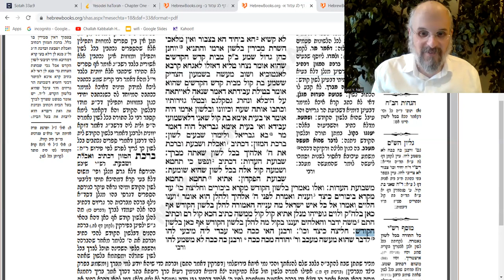RESPONDING TO GOD'S CALL Talmud Sotah #255 33a(3) | Rabbi Levi Y. New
God speaks, we listen and respond. Sometimes, God wants to hear what we have to say.